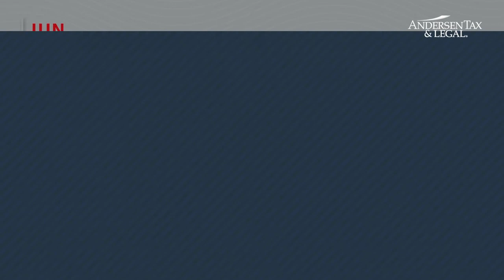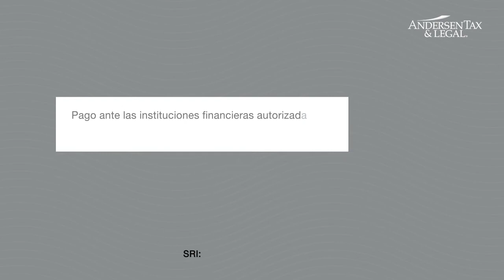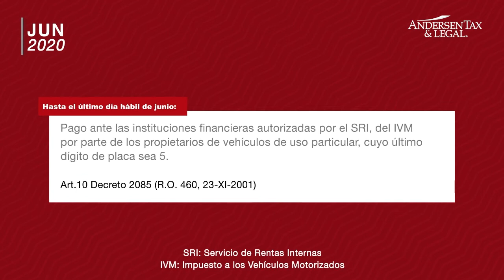Obligaciones Tributarias Junio 2020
Obligaciones a cumplir por sociedades y personas naturales durante el mes de junio de 2020.